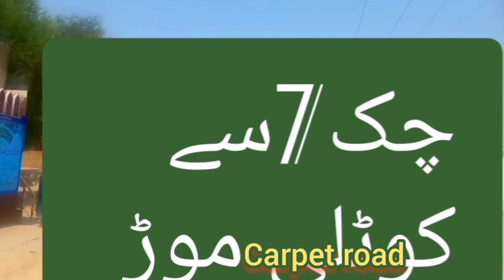Village Carpet road / 7chak to kotli modh / Dunyapur district Lodhran Punjab Pakistan.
This road is From 7chak to kotli modh in dunyapur city lodhran Punjab Pakistan